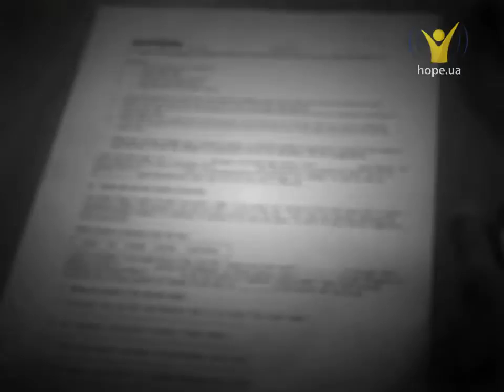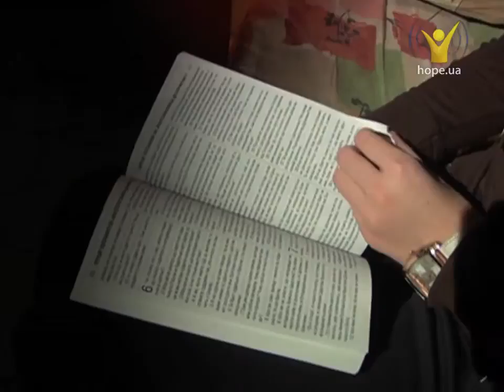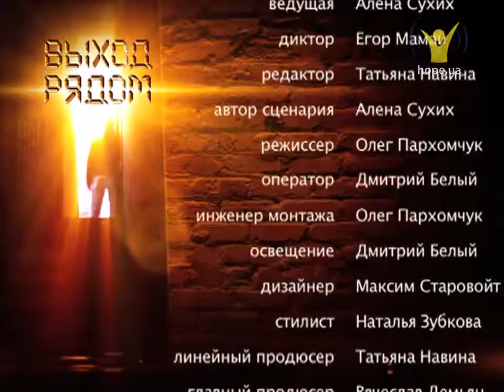Новый взгляд | Выход рядом [01/11]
Девушка проснулась и не увидела знакомой картины: перед глазами одни белые пятна... Она ослепла, и никто не знает почему. Даже врачи не смогли поставить правильный диагноз. Ей было всего восемнадцать, а ее все больше охватывали мрак, безнадежность и одиночество. Тогда она начала разговаривать с Богом и... произошло чудо!